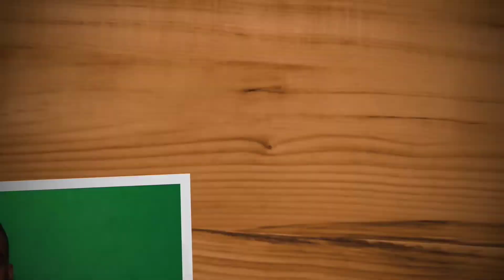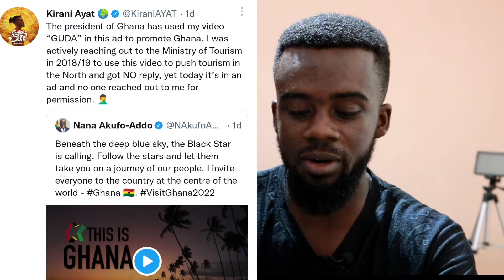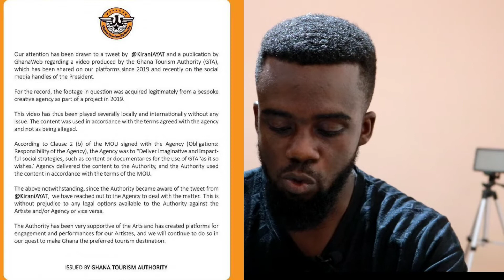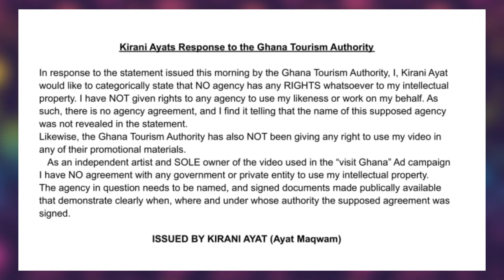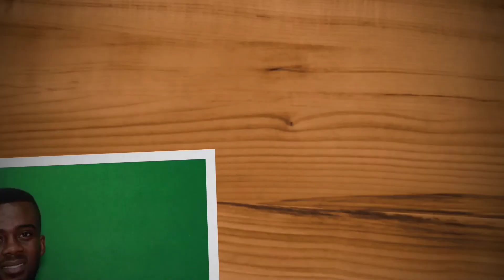Kirani Ayat Vrs Ghana Tourism Authority (Why Ayat Is Trending)